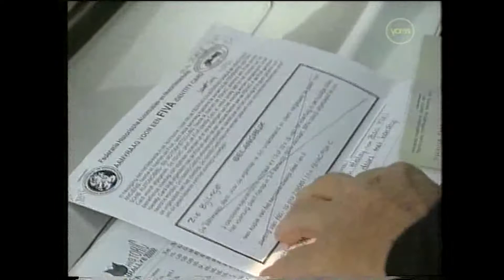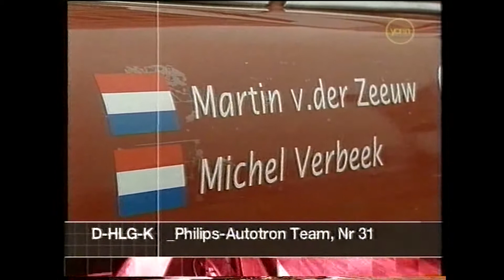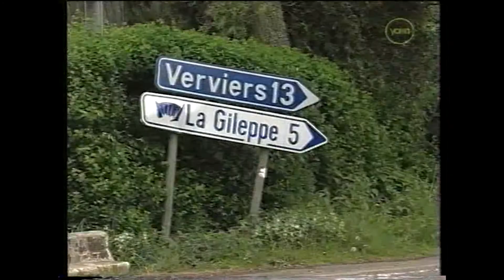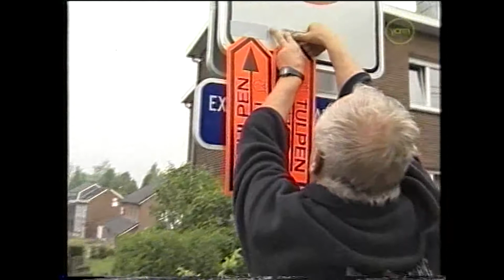TULPENRALLYE 2001 PART I